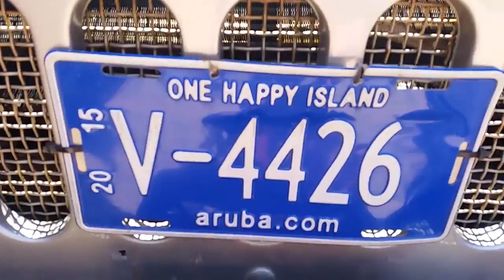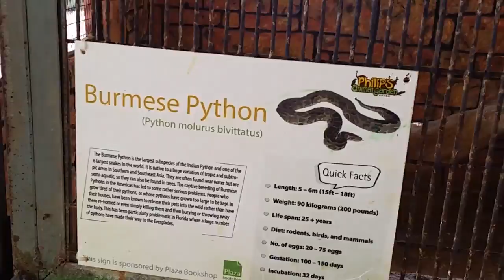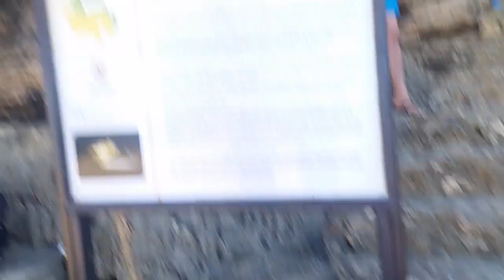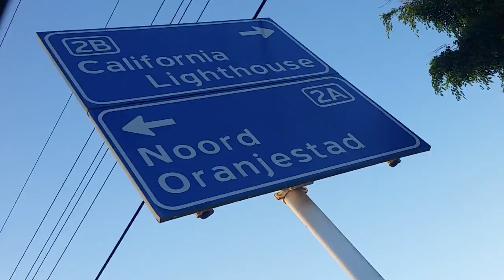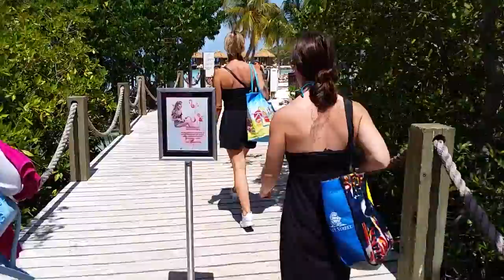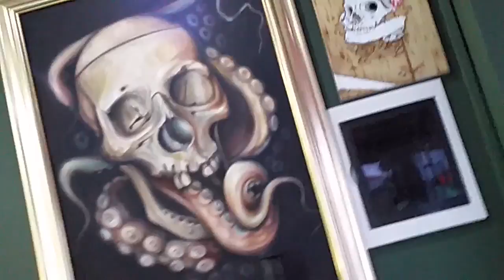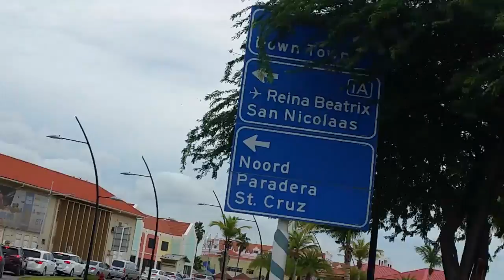HANGING OUT WITH FLAMINGOS ON ARUBA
Oj, evo i drugi dio avanture s Arube! Kao što sam već milijun puta rekao (pet puta), bilo je predobro, najbolje ljeto u mom životu dosad, tamo je sve nerealno lijepo, od boja, životinja, ljudi, ma svega. Tko ima prilike otići, neka ode...preporuka ko kuća!
Nadam se da sam barem malo prenio osjećaj Kariba i da su vam vlogovi barem malo zanimljivi haha...

Hey, here's the second part of the Aruba adventure. Like I've said a million times already (five times), it was amazing, best summer in my life so far. Everything is so unreal (in a good way), colors, animals, people, everything. If you have the opportunity to go there, just go...I highly recommend it!
I hope that I've copied this Caribbean feeling to you and that my vlogs are interesting to you as well haha...